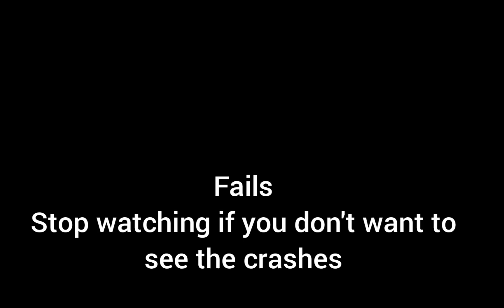Landing a ps 26 on a building in tfs